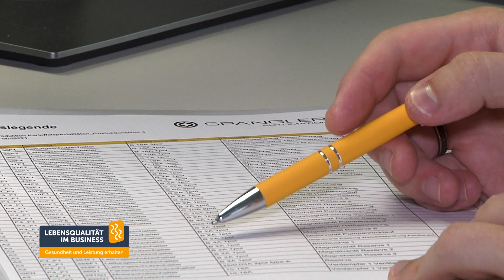SPANGLER - Lebensqualität im Business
Arbeiten, wo andere Urlaub machen
Mitarbeiter von Spangler Automation profitieren nicht nur vom malerischen Firmensitz.

Sie möchten mehr erfahren? Besuchen Sie uns